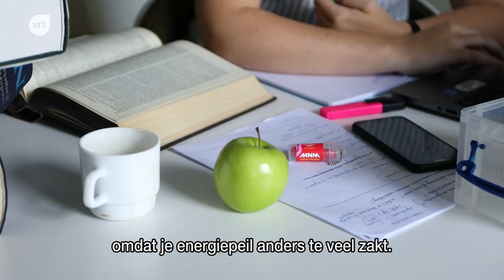VRT-verpleegster Karine geeft examentips